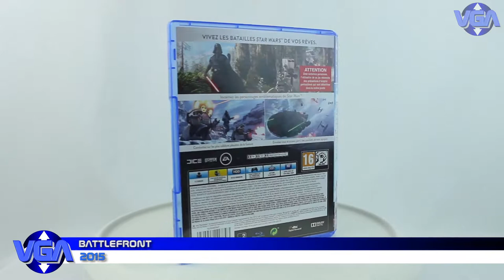Battlefront PS4 ( 2015 )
Star Wars Battlefront is an action shooter video game developed by EA DICE, with additional work from Criterion Games,[5] and published by Electronic Arts. The game, based on the Star Wars franchise, is the third major release in the Star Wars: Battlefront sub-series, and is considered a reboot to the previous games, instead of a sequel,[6] to reflect the new Star Wars canon that Lucasfilm established (to replace the Star Wars expanded universe) after being acquired by The Walt Disney Company. The game was released worldwide in November 2015, and received mixed reviews from critics. Critics praised the game for its gameplay, visuals, musical scores and high production values but was criticized for its lack of content on both single player and multiplayer modes. More than 14 million copies have been shipped. A sequel, Star Wars Battlefront II, was released on November 17, 2017.

Star Wars Battlefront is an action game played from either a first-person or third-person view; players can switch views whenever desired, similar to previous games, except when controlling "hero" characters or their personal guards.[7] Players traverse planets from the original Star Wars trilogy, such as Endor, Hoth, Tatooine, Bespin, and Sullust, as well as the planet of Jakku from the sequel trilogy. To navigate the world, players use a variety of vehicles, including both air and land-based vehicles, such as speederbikes and AT-STs.[8] Battles are planet-based, restricting players from exploring space. The only map that is space-based is included in the expansion pack titled "Death Star", which was released in September 2016. The game's weapons, characters, gear, and abilities are customizable.[9] As new weapons are unlocked, players have the ability to share them with their teammates.[8] Battlefront does not feature iron sights apart from one blaster, but allows players to zoom in for better accuracy.[10]

The game lets players choose whether to control a Rebel Alliance soldier or an Imperial Stormtrooper. Other playable characters from the films can also be controlled, such as Luke Skywalker, Darth Vader, Han Solo, Emperor Palpatine, Leia Organa, Boba Fett, with Nien Nunb, Greedo, Lando Calrissian, Dengar, Bossk, Chewbacca, Jyn Erso, and Director Krennic being available through DLC.[11][12] Non-playable characters such as C-3PO, Admiral Ackbar, and Jabba the Hutt make minor appearances in the game.[13] The game includes cooperative missions, which can be played offline, but excludes a campaign mode. Players can complete the missions both independently and with bots or another player; the game supports split screen on consoles.[14] The game's online multiplayer mode supports up to 40 players in one match and consists of 16 multiplayer maps. These maps feature five locations from the Star Wars universe: Hoth, Tatooine, Endor, Sullust, and Jakku, while the additional locations of Bespin's Cloud City and the Death Star as well as Rogue One's Scarif are available through DLC